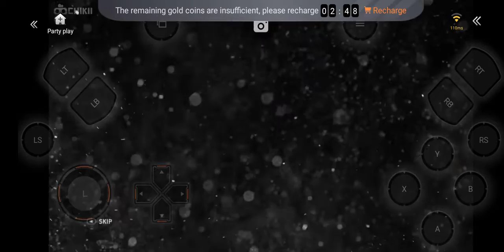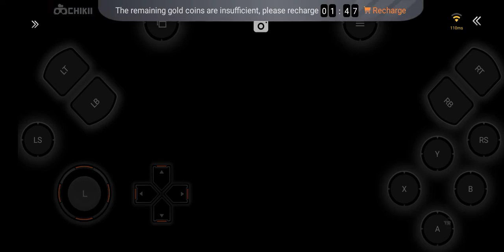TOMB Raider gameplay